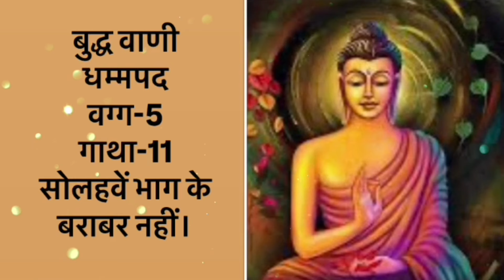THE DHAMMAPADA॥धम्मपद॥LIVE SESSION ON BUDDHA VANI॥वग्ग-5/गाथा-11/सोलहवें भाग के बराबर नहीं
धम्मपद बौद्ध साहित्य का सर्वोत्कृष्ट लोकप्रिय ग्रंथ है। इसमें बुद्ध भगवान् के नैतिक उपदेशों का संग्रह यमक, अप्पमाद, चित्त आदि 26 वग्गों (वर्गों) में वर्गीकृत 423 पालि गाथाओं में किया गया है। त्रिपिटक में इसका स्थान सुत्तपिटक के पाँचवें विभाग खुद्दकनिकाय के खुद्दकपाठादि 15 उपविभागों में दूसरा है। ग्रंथ की आधी से अधिक गाथाएँ त्रिपिटक के नाना सुत्तों में प्रसंगबद्ध पाई जा चुकी हैं। धम्मपद की रचना उपलब्ध प्रमाणों से ई.पू. 300 व 100 के बीच हो चुकी थी, ऐसा माना गया है

यमकवग्गो ( यमक वर्ग )
अप्पमादवग्गो ( अप्रमाद वर्ग )
चित्तवग्गो ( चित्त वर्ग )
पुफ्फवग्गो ( पुष्फ वर्ग )
बालवग्गो ( बाल वर्ग )
पण्डितवग्गो ( पण्डित वर्ग )
अरहन्तवग्गो ( अरहन्त वर्ग )
सहस्सवग्गो ( सहस्र वर्ग )
पापवग्गो ( पाप वर्ग )
दण्डवग्गो ( दण्ड वर्ग )
जरावग्गो ( जरा वर्ग )
अत्तवग्गो ( आत्म वर्ग )
लोकवग्गो ( लोक वर्ग )
बुद्धवग्गो ( बुद्ध वर्ग )
सुखवग्गो ( सुख वर्ग )
पियवग्गो ( प्रिय वर्ग )
कोधवग्गो ( क्रोध वर्ग )
मलवग्गो ( मल वर्ग )
धम्मट्ठवग्गो ( धर्मर्थ वर्ग )
मग्गवग्गो ( मार्ग वर्ग )
पकिण्णकवग्गो ( पकीर्णक वर्ग )
निरयवग्गो ( निरय वर्ग )
नागवग्गो ( नाग वर्ग )
तण्हावग्गो ( तन्हा वर्ग )
भिख्खुवग्गो ( भिक्षु वर्ग )
ब्राह्मणवग्गो ( ब्राह्मण वर्ग )